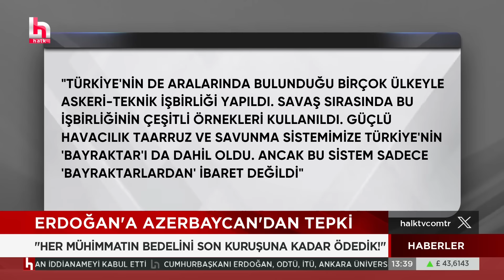'KARDEŞ' RESTİ! 'Karabağ'a girdiğimiz gibi İsrail'e gireriz' diyen Erdoğan'a Bakü'den sert yanıt!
Azerbaycan devletinin resmi yayın organlarından olan 'Resmi Gazete'de çıkan başyazıda, Cumhurbaşkanı Erdoğan'ın, Karabağ'a ilişkin sarf ettiği ifadeler sert sözlerle eleştirildi.